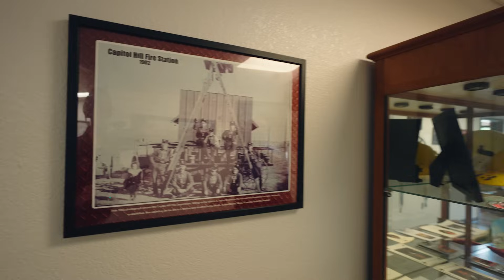Fire Station 7 | OKCFD Station Tours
Tune in with green shift as they give a tour of Fire Station 7 in south Oklahoma City.